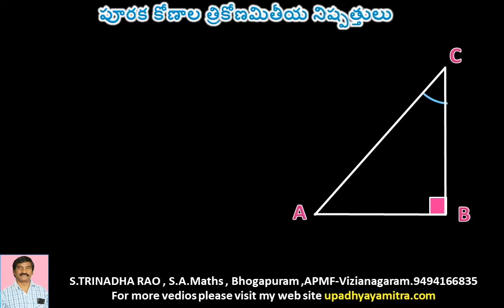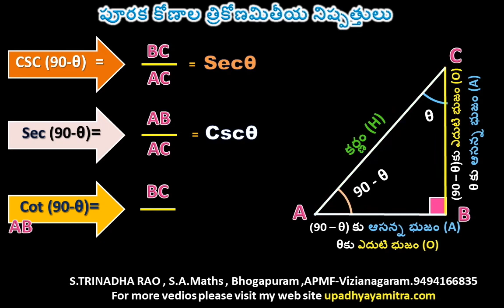Ratios of Trigonometry